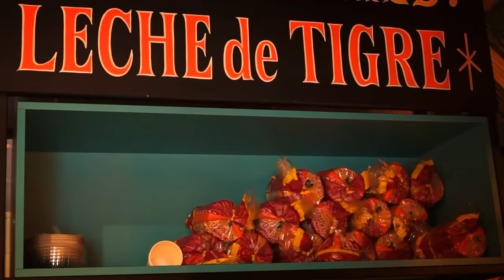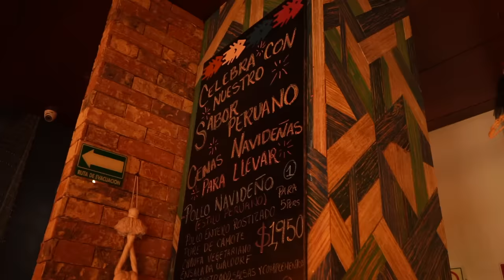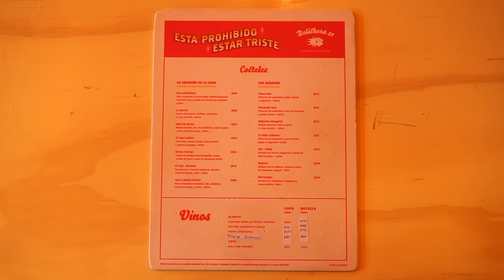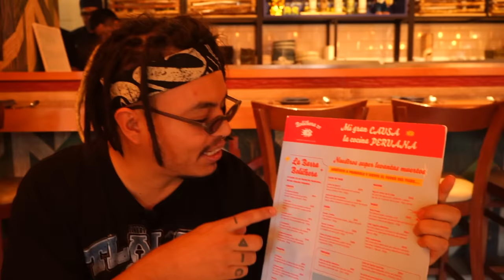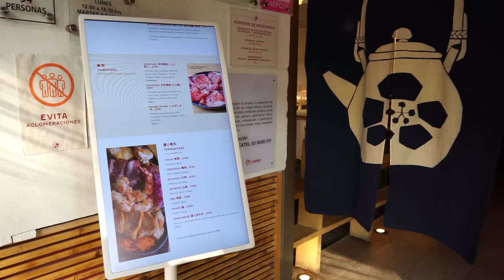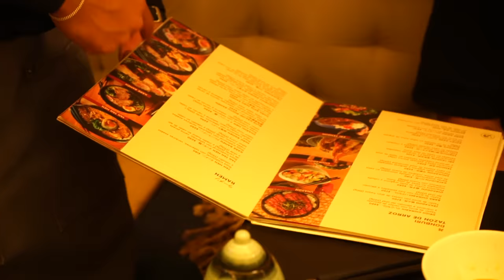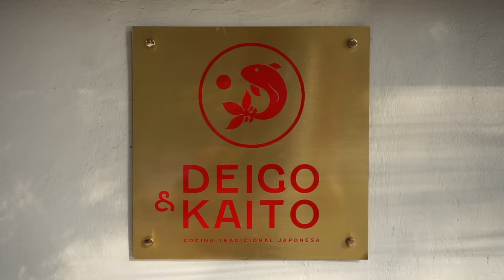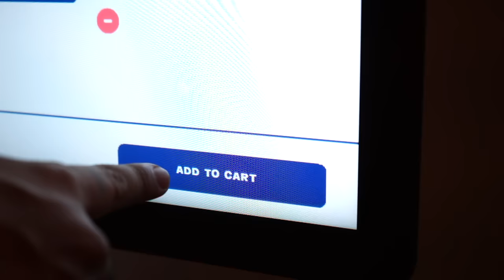COMÍ en TODOS los RESTAURANTES de LUISITO COMUNICA - Lalo Elizarrarás